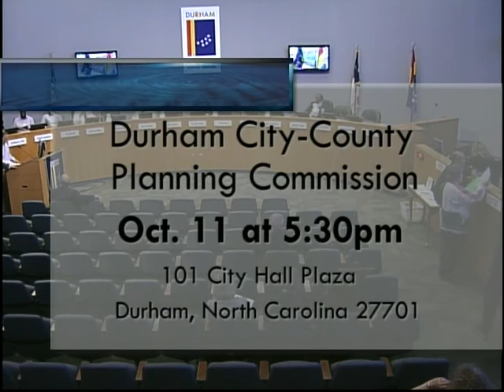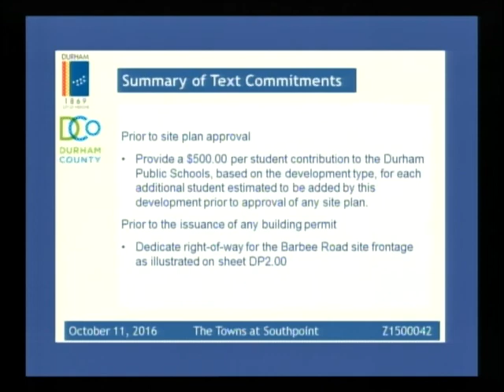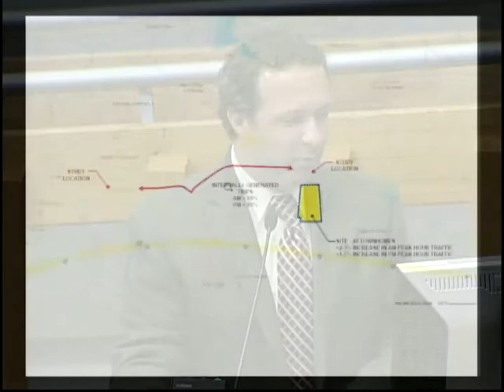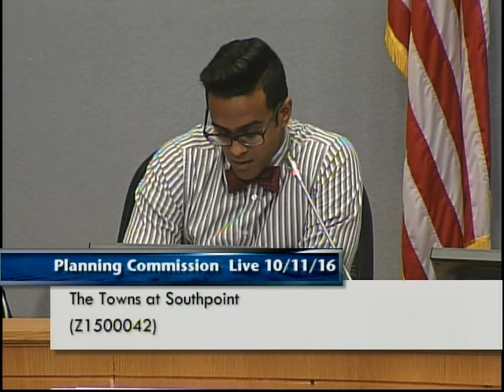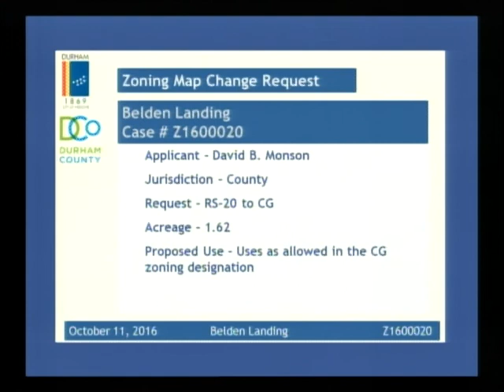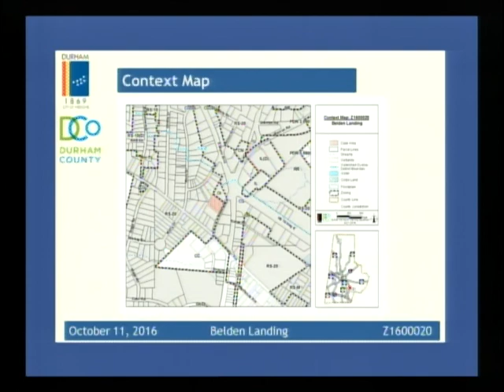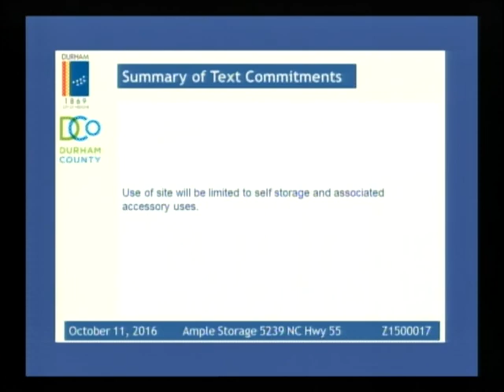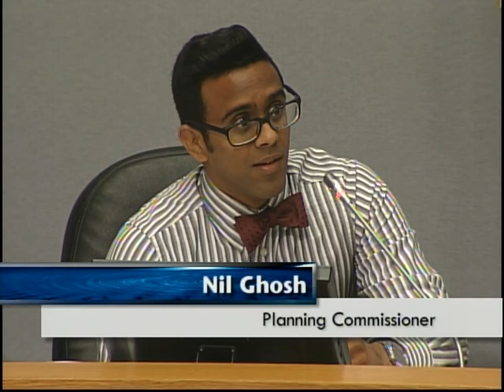Durham Planning Commission October 11, 2016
This is the regular meeting of the Durham Planning Commission for October 11, 2016. Please note due to election day, the November meeting has been moved to November 1, 2016.